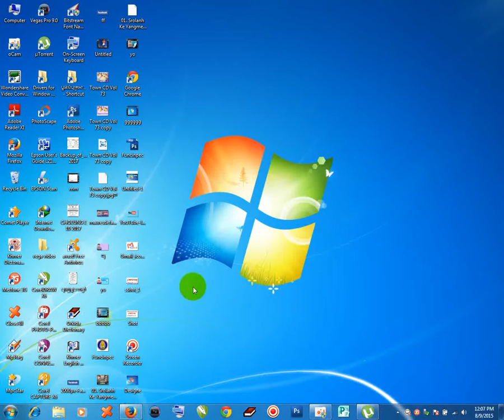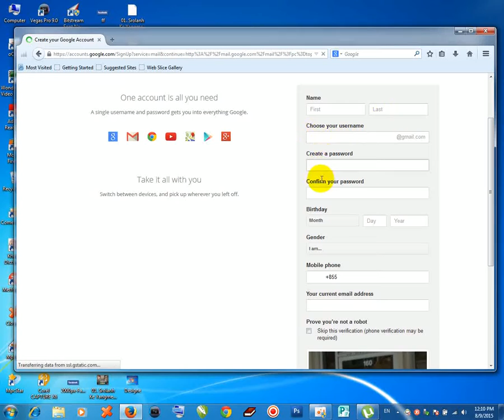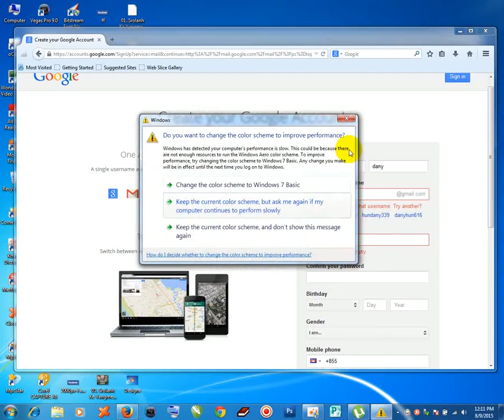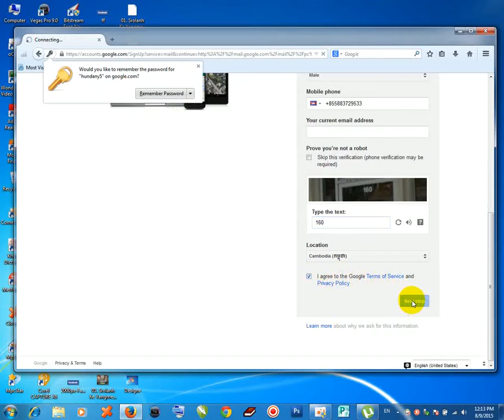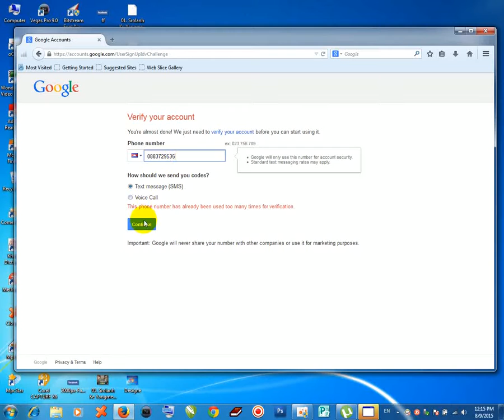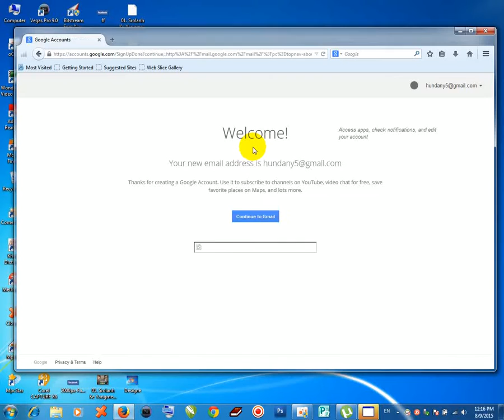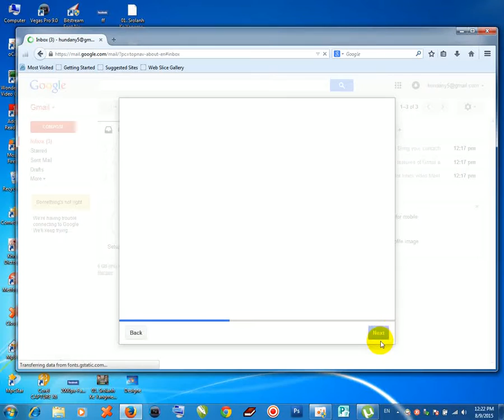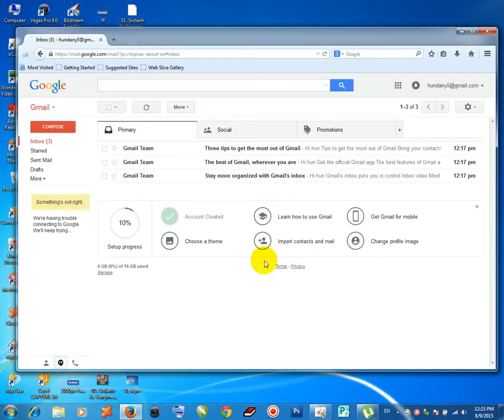how to create gmail | របៀបង្កើត account gmail ងាយស្រួល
this video show you how to create gmail account | របៀបង្កើត  account gmail ងាយស្រួល